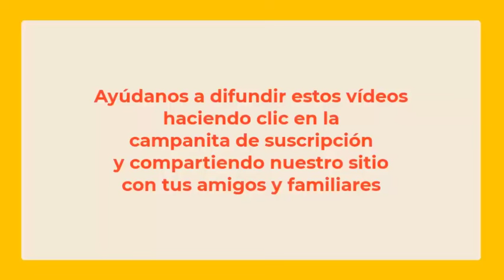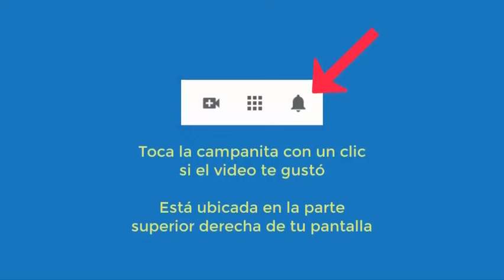6131 Temor conducir, quererme, obesidad, ansiedad, procastino, celos, miedos, tristez. Aurelio Mejía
Hipnosis introspectiva por Aurelio Mejía a distancia, en línea por internet. Temor conducir, quererme, obesidad, ansiedad, procastino, celos, miedos, tristezas. Medellín, Colombia, 13 agosto 2024.

CURSOS DE HIPNOSIS EN 2024:
Medellín, Colombia: noviembre.